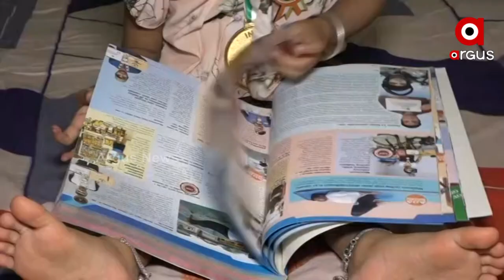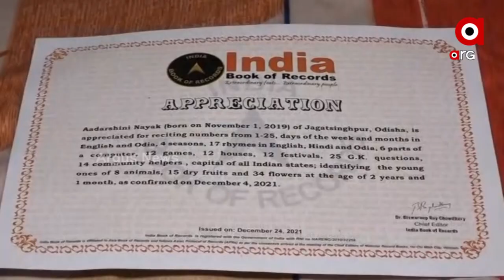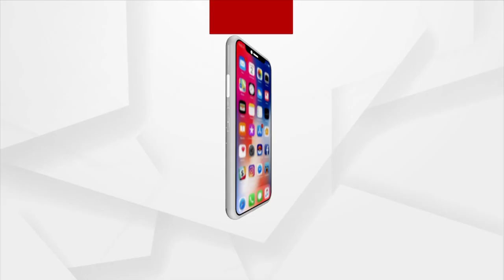ପ୍ରଖର ସ୍ମରଣ ଶକ୍ତି, ବିରଳ ପ୍ରତିଭା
ମାତ୍ର ଦୁଇ ବର୍ଷରେ ପ୍ରତିଭା ବିକାଶର ପରାକାଷ୍ଠା ଦେଖାଇଛନ୍ତି ଆଦର୍ଶିନୀ ନାୟକ । ସ୍ମରଣ ଶକ୍ତି ଏତେ ପ୍ରଖର ଯେ କୌଣସି ଜିନିଷକୁ ଥରେ ଚିହ୍ନିଗଲେ ତାକୁ ଆଉ କେବେ ଭୁଲୁ ନାହାନ୍ତି । ଆଉ କୁନି ବୟସରେ ସାଉଁଟିଛନ୍ତି ଜାତୀୟ ସ୍ତର ସଫଳତା